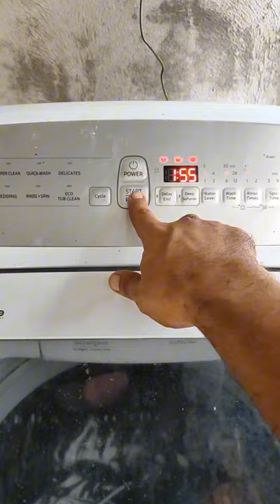Laundry Day!!!! fypシ゚viralシ fypviralシ fypageシ fypシ゚